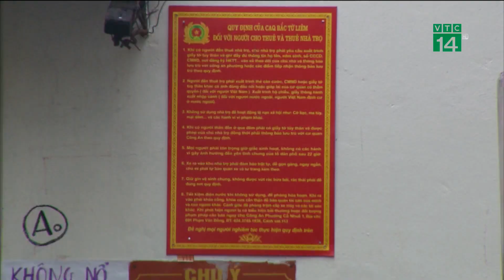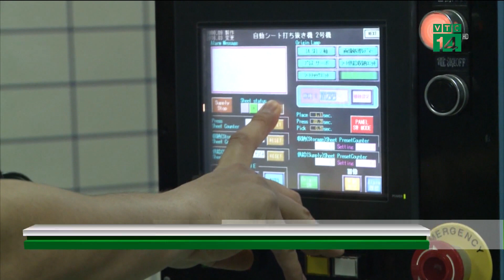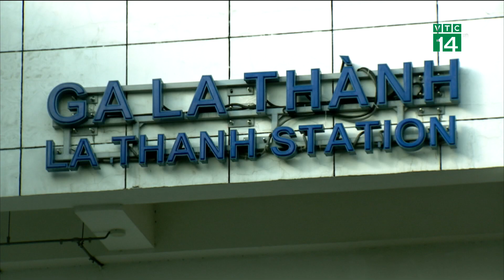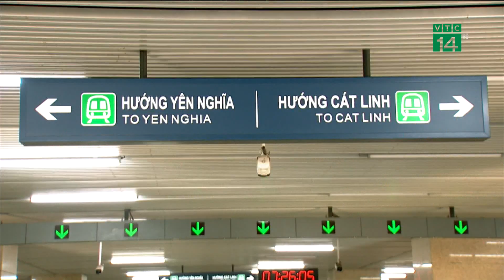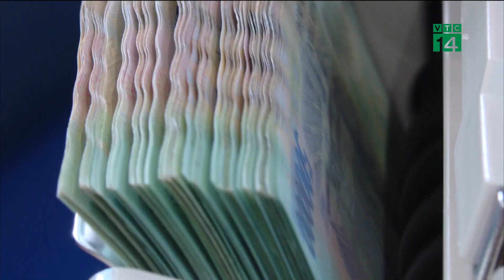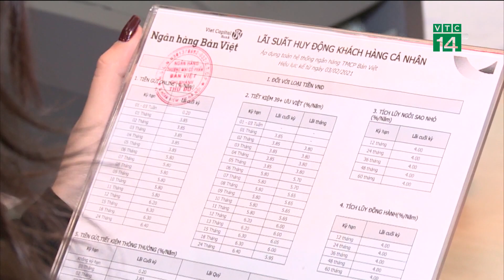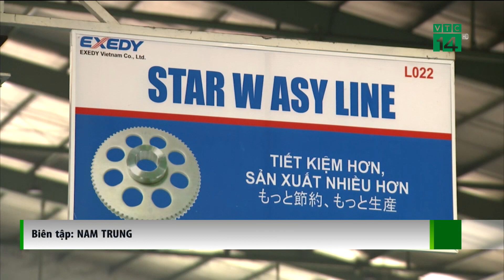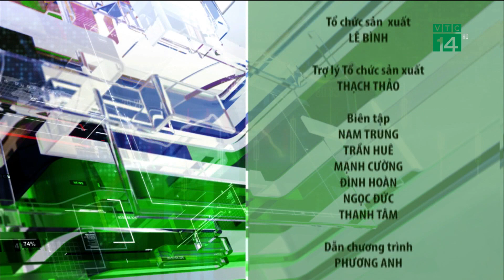Bản tin Nhiệt kế thị trường ngày 30/06/2022 | VTC14